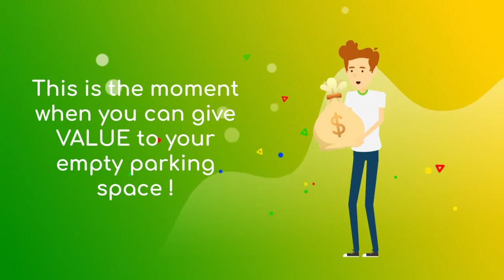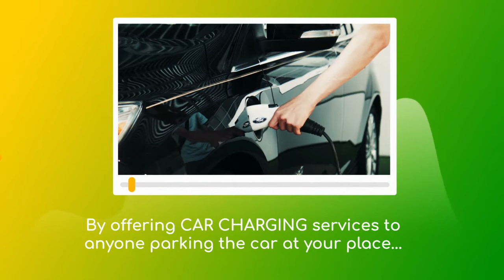This is AWESOME !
Did you ever think what you could do with your empty private parking place ?